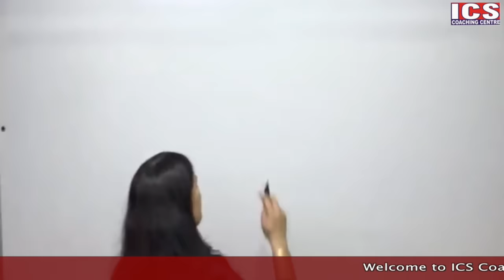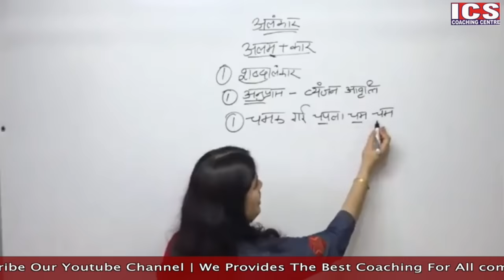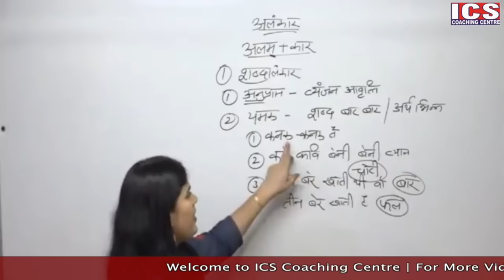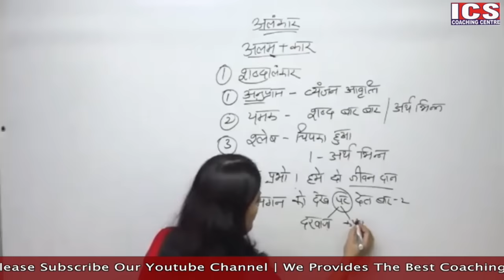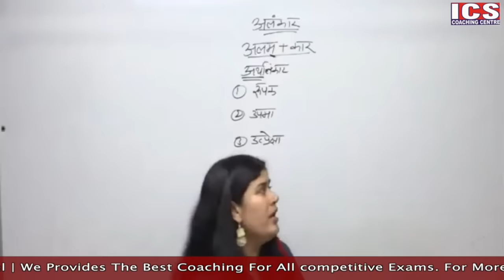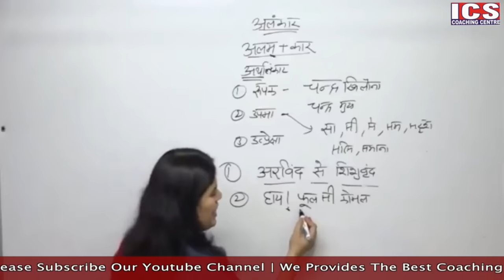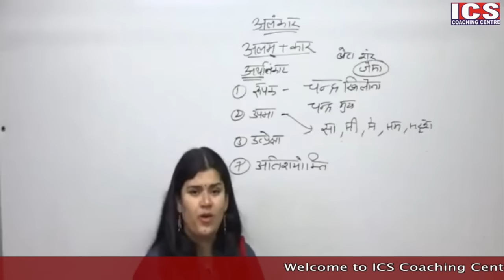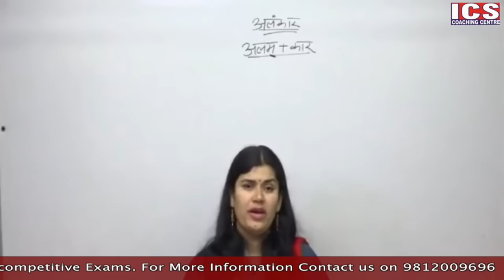अलंकार हिंदी व्याकरण | Alankar | Hindi Grammer For Haryana Police, HTET, All Competitive Exam.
इस विडियो मे हम अलंकार को पहचानना सीखेंगे।